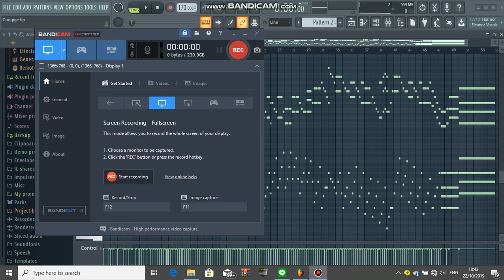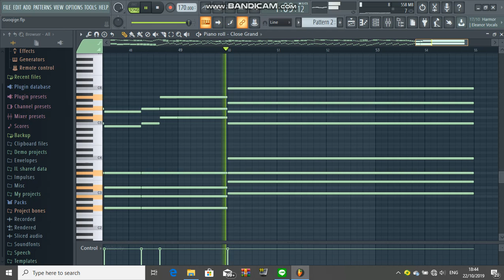[FL Studio] - 中華民國國旗歌 Taiwanese Flag Anthem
Full Title: 中華民國國旗歌 - 電鋼琴 Taiwanese Flag Anthem - FL Studio Piano Cover